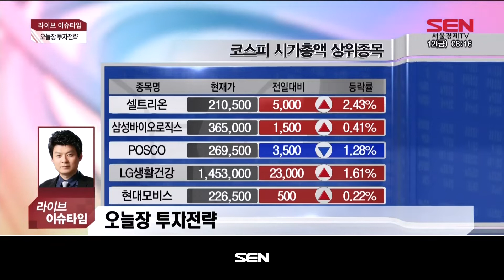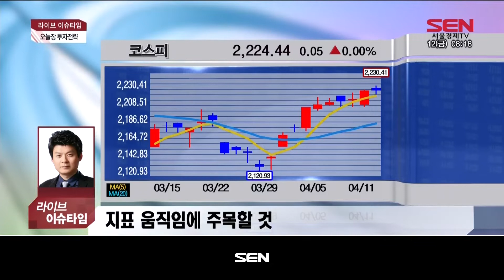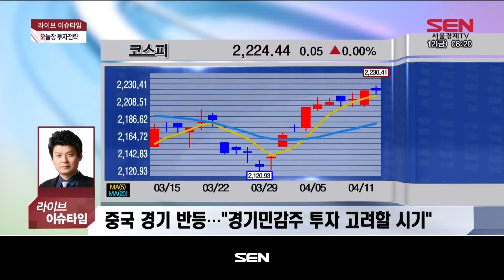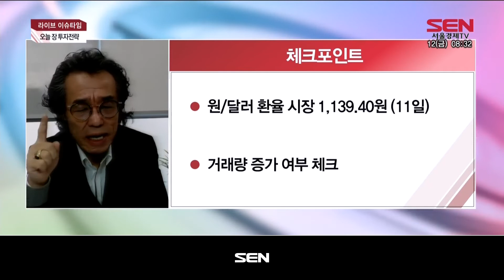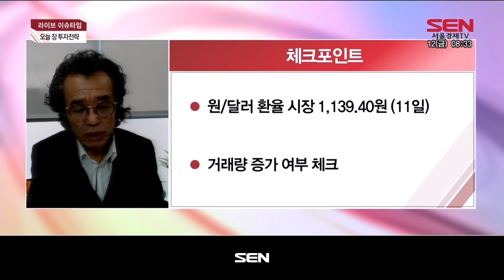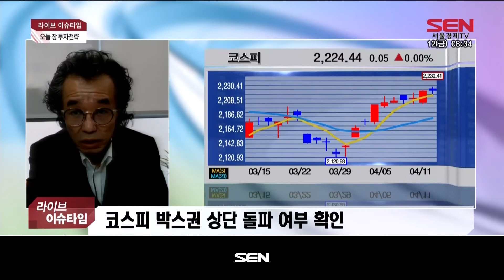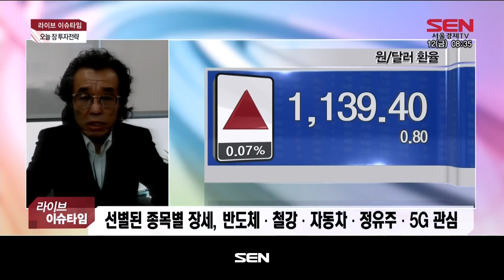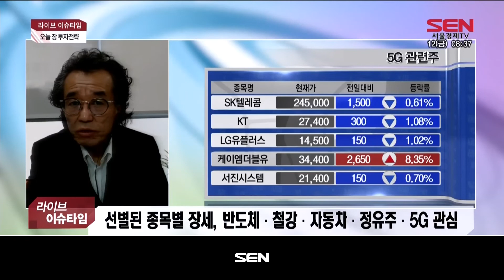출발 증시 와이드 1부_1680회_20190412